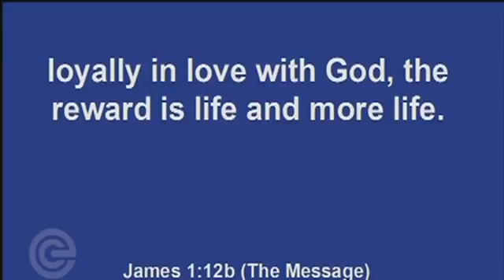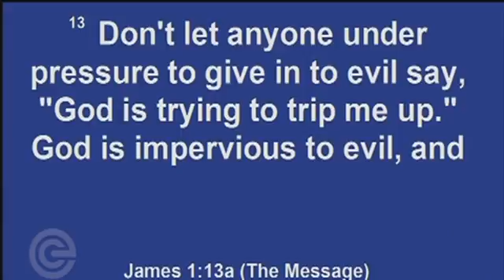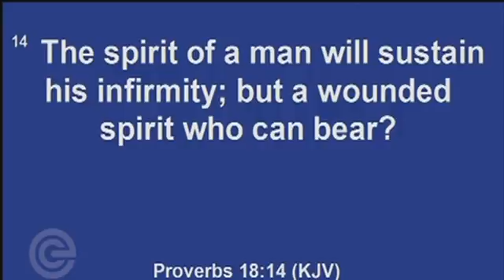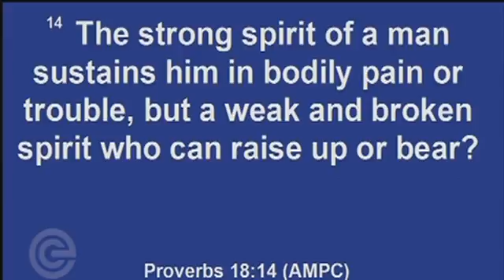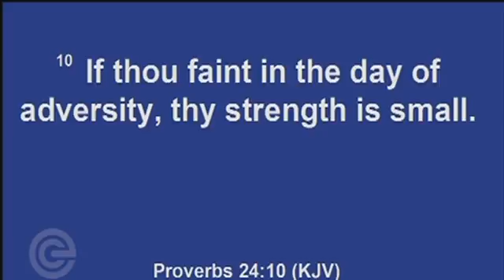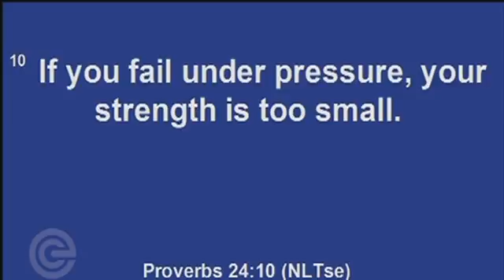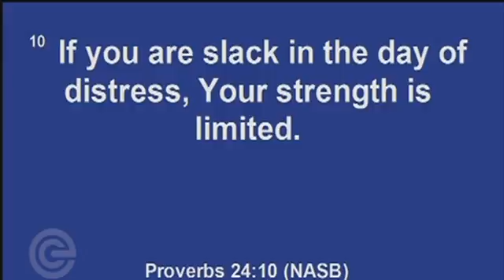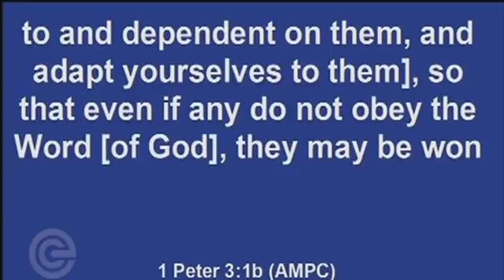The Strength to Resist Through Abiding in Christ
Join us each Sunday morning at 10am for our Mainstream Worship Service.   Visit us in person at 3563 Philips HWY Building C, Jacksonville, FL 32207

If you’d like to support the ministry 7:00 PM EDT